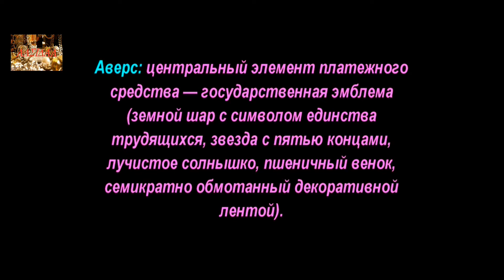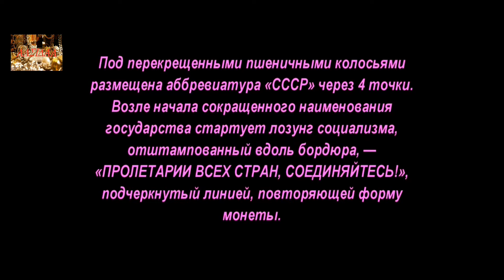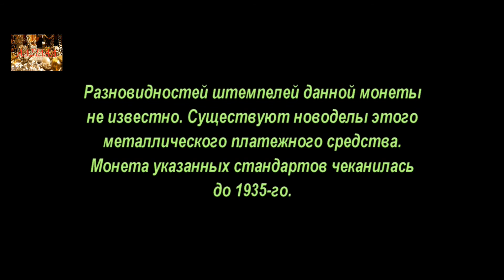5 копеек, 1931 года, Монеты СССР, 5 kopecks, 1931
5 копеек, 1931 года, Монеты СССР, 5 kopecks, 1931
Монеты СССР, Период Хождения, с 1924 по 1931 гг, Period, from 1924 to 1931
Аукционы SU

Удачи Вам.